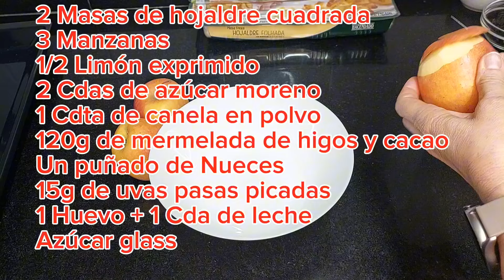🍎TARTA RÁPIDA DE MANZANA CON MERMELADA, NUECES Y PASAS😋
Hoy os enseño a hacer con masa de hojaldre,  esta tarta de manzana que la tenéis que probar porque os va a encantar, muy fácil de hacer y deliciosa.

Ingredientes:
2 Masas de hojaldre
3 Manzanas cortadas en laminas
1/2 Limón exprimido
2 Cdas de azúcar moreno
1 Cdta de canela en polvo
120g de mermelada de higos y cacao
Un puñado de Nueces picadas
Un puñado de pasas moscatel
1 Huevo + 1 Cucharada de leche

- Horno 195° durante 30 minuto arriba y abajo
Today I show you how to make this apple pie with puff pastry dough that you have to try because you are going to love it, very easy to make and delicious.

Ingredients:
2 puff pastry doughs
3 Apples cut into slices
1/2 lemon squeezed
2 Tbsp brown sugar
1 tsp cinnamon powder
120g fig and cocoa jam
A handful of chopped walnuts
A handful of muscat raisins
1 Egg + 1 Tablespoon of milk

- Oven 195° for 30 minutes up and down